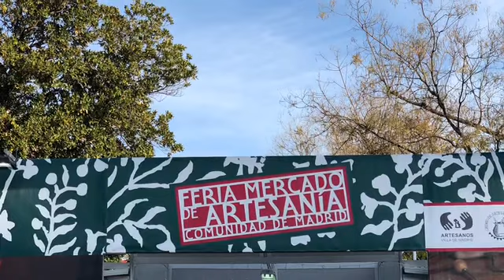Feria Navideña de artesanía en Madrid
Os invitamos a que os paséis al stand 101!